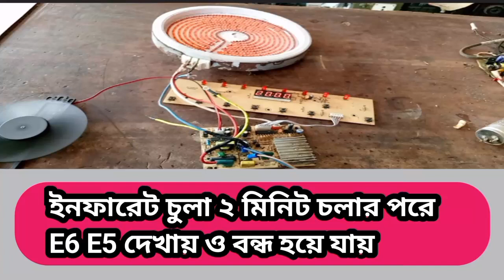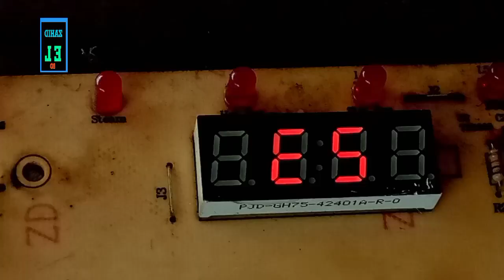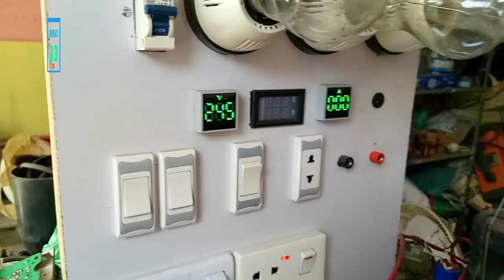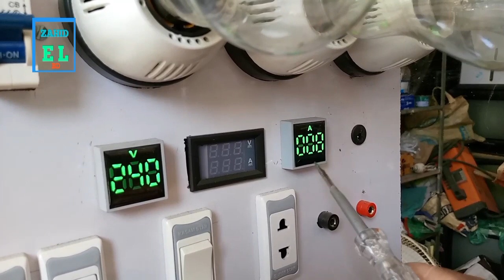how to repair infrate E6 problem new video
Assalamu Alaikum On behalf of zahid el welcome to my youtube channel I am Mohammad Zahid Hussain I do electrical and electronics device repair work I make videos to teach the work of new technicians I hope to watch my videos regularly new technicians can learn a lot so please subscribe my channel Thank you all for your support

rice cooker servicing
rice cooker repair
how to rice cooker repair
rice cooker not hitting
rice cooker magnet problem